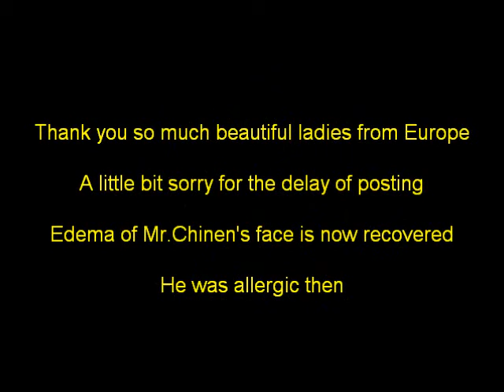Myムービー (763)Mr.Chinen's welcome interview!!England Belgium Germany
Look at the face of Mr.Chinen!!　Edema!!　He shot the scenery of "Yara Muruchi" about 10 days ago. 719 shows the scenery. Please take a look.　He has allergy to some vegetables.  It's a surprizing phenomenon.　Ladies are Europeans indeed. Very intelligent.